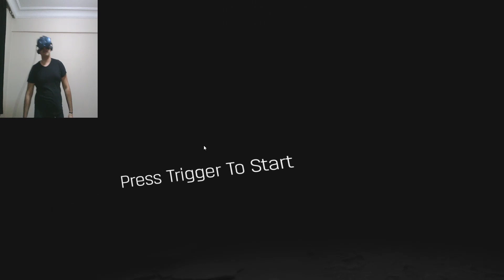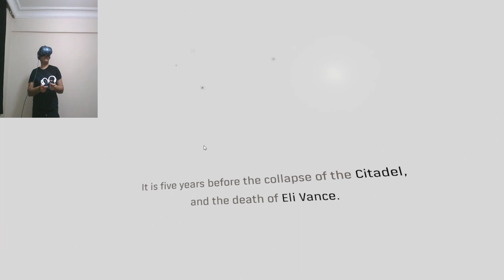Half-Life: Alyx - First time run game settings (How to turn on captions)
In this HalfLifeAlyx video, you can learn how to turn on subtitles, and close captions in the game settings of Half-Life Alyx game. I am using HTC Vive Cosmos to play Half-Life: Alyx (VR) game to do this, but you can also do this on other VR headsets. In this video, we turn on captions, and adjust volume, and doing first time settings for the game. Oh, thanks :))